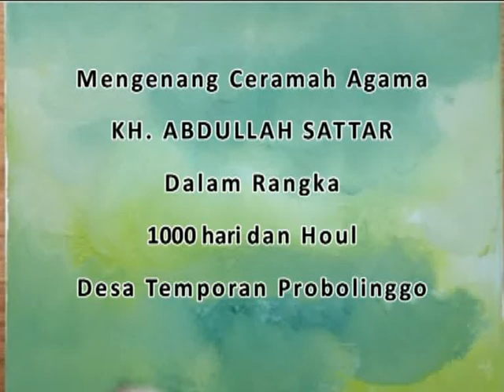KELUARGA DULU TIDAK KENAL KB ANAKNYA SAMPAI 23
Dulu sebelum tahun 1965 orang berkeluarga tidak kenal yang namanya KB sampai anaknya ada yang sampai dua puluh tiga anak sehingga orang tuanya sampai tidak hafal dengan urutan anaknya

Dukungan anda untuk memberikan subscrib like commend dan share saya ucapkan terimakasih